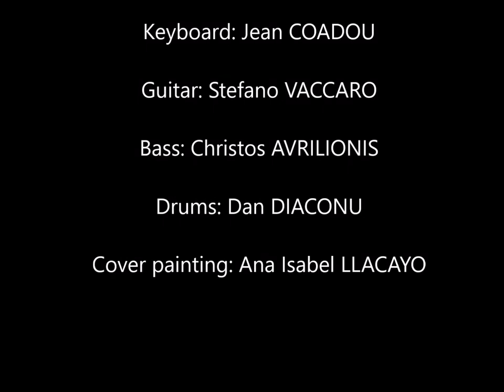A dream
After its instrumental album "What wind is to fire" published in December 2020, ConFusion Trio, a music band from Thionville, France, is pleased to share this new piece called "A dream".
Music was composed by Jean Coadou and lyrics written by Stefano Vaccaro.
Vocals: Cécilia Charlier; Keyboards: Jean Coadou; Electric guitar: Stefano Vaccaro; Electric bass: Christos Avrilionis; Drums: Dan Diaconu; Cover painting: Ana Isabel Llacayo